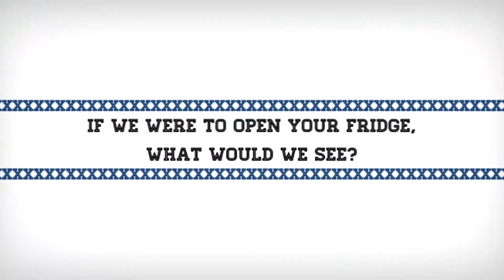Athletes of the Week, Sept. 15, 2013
Quick Questions with our Boston Pizza Athletes of the Week:  Jordan Catterall (X-Men Football) and Catharine MacKeigan (X-Women Rugby), from the week ending Sept. 15, 2013.